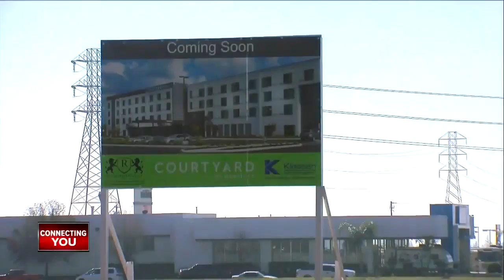23ABC News Latest Headlines | January 4, 6pm